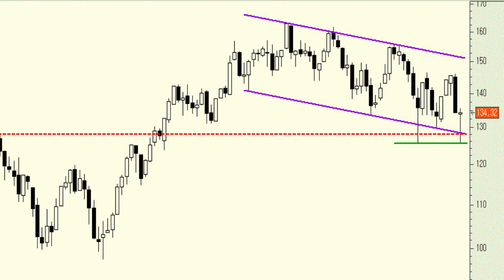Vídeo análisis técnico del sector de bancos de europa